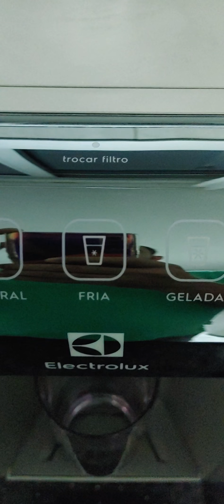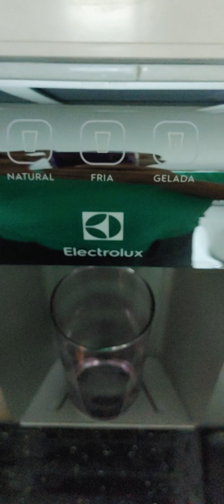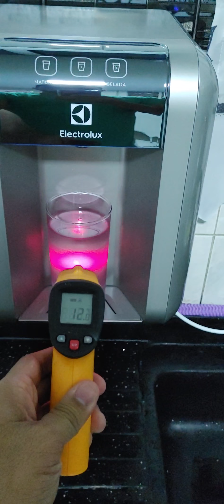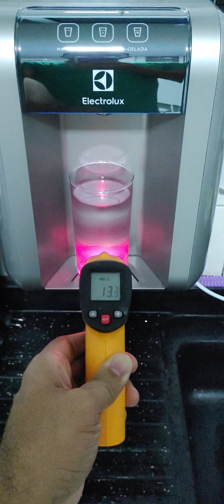Purificador Electrolux PE11X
Atualização: Agosto 2023.

Esse filtro deu problema prestes a completar 3 anos de uso, durou 35 meses.

Como gostamos muito dele, comprei outro do mesmo agora nesse mês de agosto/2023.

Considero a durabilidade de praticamente 3 anos, ok para esse produto.

Rápido review do purificador Electrolux PE11X.
Com certeza o melhor custo benefício entre os purificadores da categoria.
A temperatura essa semana em São Paulo está alta e mesmo assim o purificador tem um rendimento muito bom.

Recomendo demais.